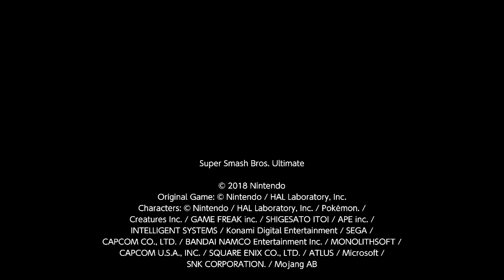V vs S